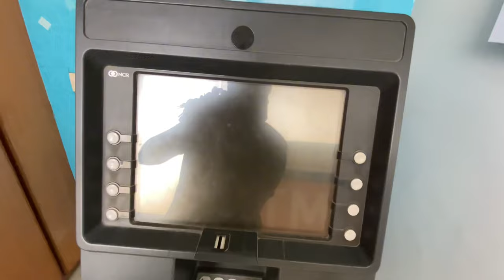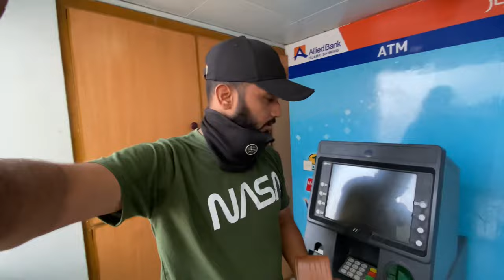Finally hospital ma admit karwa dia bachay ko 😥 ab treatment start hogae (Fahad Bhai Official)